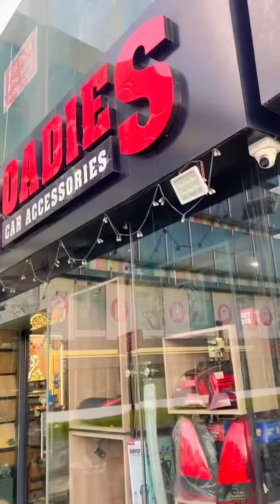Creta2023 Best Audio Setup -SONY at roadies car accessories